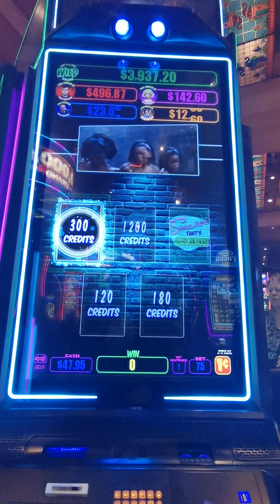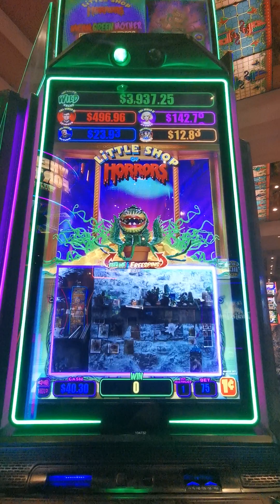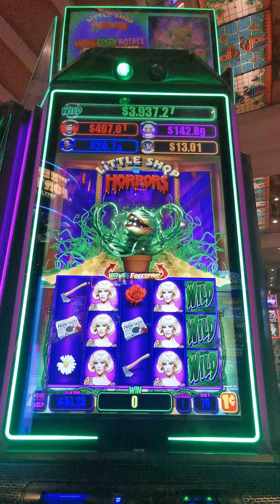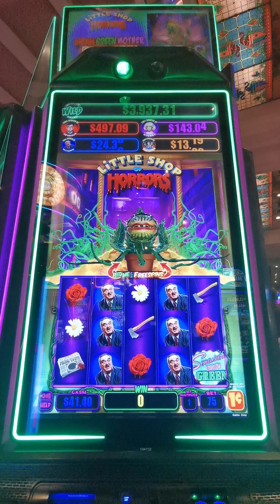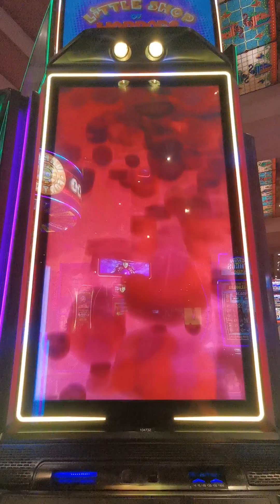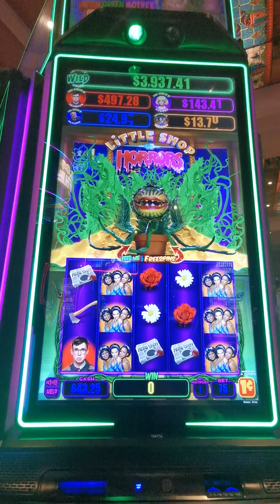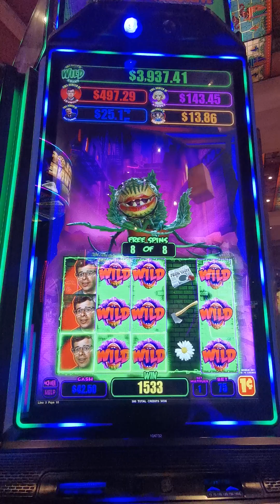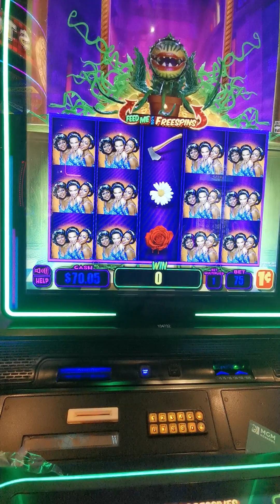Vegas slot little shop of horrors